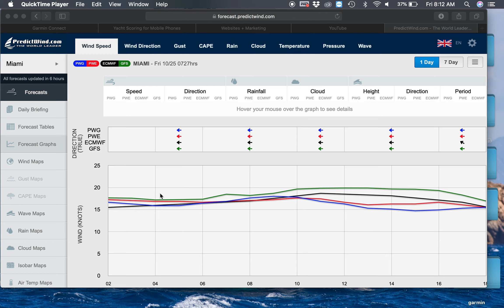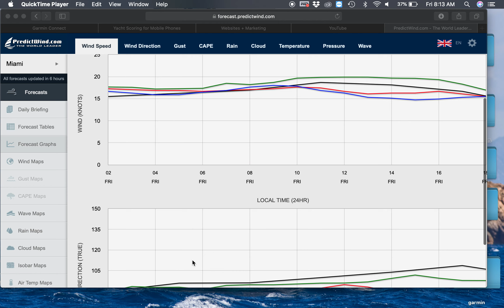J24 Worlds Friday Weather Forcast